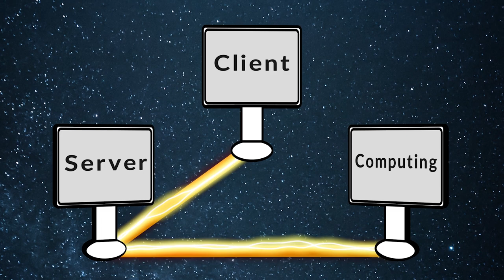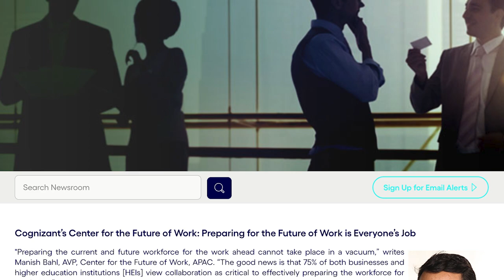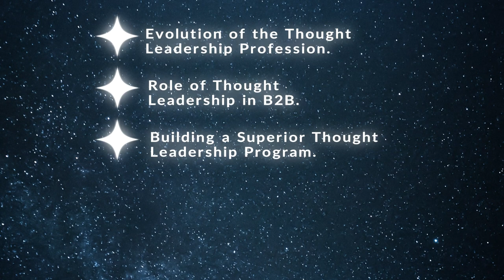Everything Thought Leadership – Malcolm Frank Trailer – TalentGenius CEO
Malcolm Frank is the CEO of TalentGenius, a team of tech professionals dedicated to helping knowledge workers find the innovative AI tools their business needs, find AI powered jobs, and more. This Yale University graduate is considered one of the foremost authorities and visionaries in technology services, teaching companies how to master the growing game-changer that is AI and find community among technology professionals. Vinnie Mirchandani, former Gartner analyst and a previous guest on Everything Thought Leadership, called him “One of the smartest marketing and strategy execs [he has] had the privilege of working with.”

Prior to starting TalentGenius, Malcolm served as Digital Business & Technology President at Cognizant for a time, where he managed the firm’s large portfolio of digital engineering, SaaS, Cloud, as well as application development and modernization services. Previously, he ran Marketing and Strategy at Cognizant. While in this role, he created Cognizant’s Center for the Future of Work: a thought leadership treasure trove that supercharged the company’s brand and revenue growth.

He has a rich history with Buday TLP COO Alan Alper too, whom he tapped to run Cognizant’s thought leadership program. On December 6, Malcolm reunites with Alan to discuss the evolution of the thought leadership profession, how to build a superior thought leadership program, advice for budding thought leaders, and more. You won’t want to miss it.